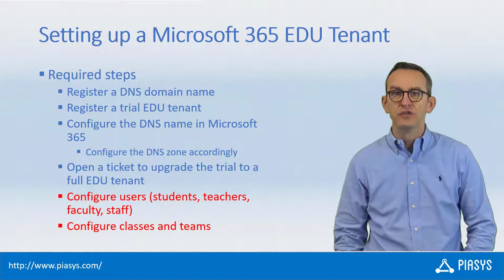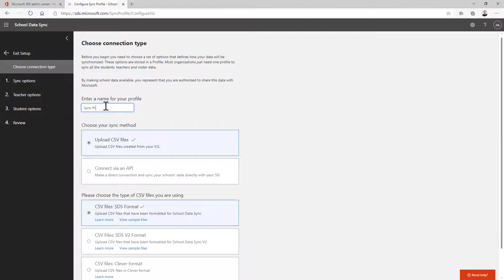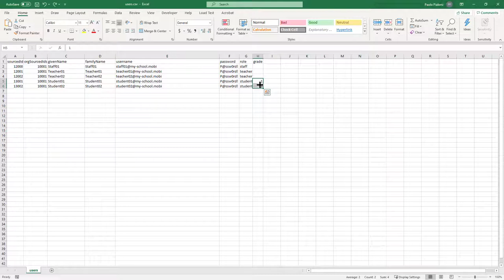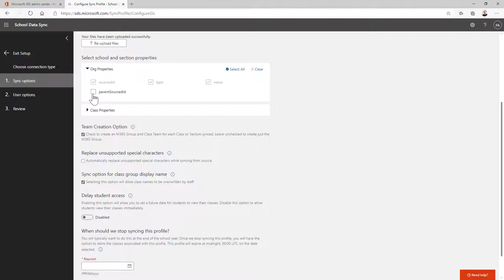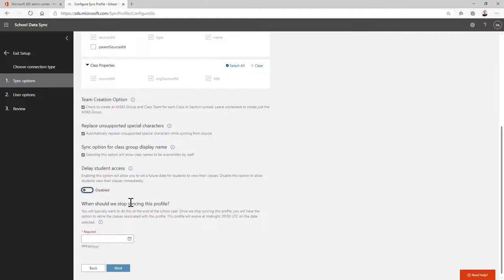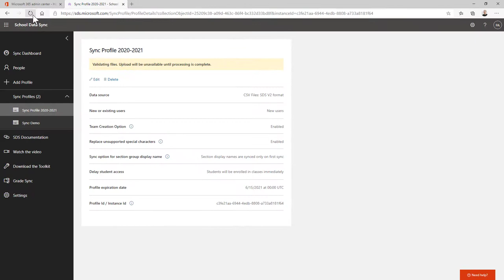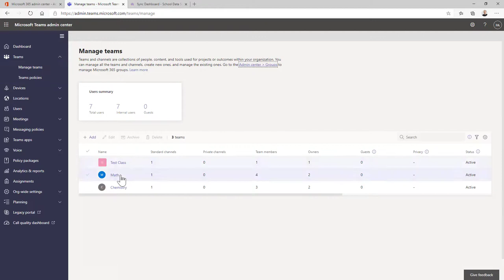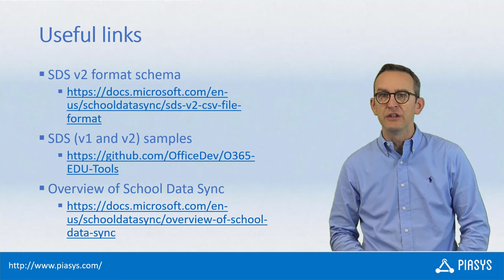Episode #124 - Defining teachers and students with School Data Sync in a Microsoft 365 EDU Tenant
Let's see how to use Microsoft School Data Sync to import teachers and students in a Microsoft 365 Education tenant.